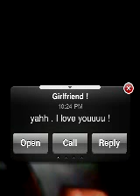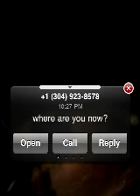WV Frog Huntin Pt. 1